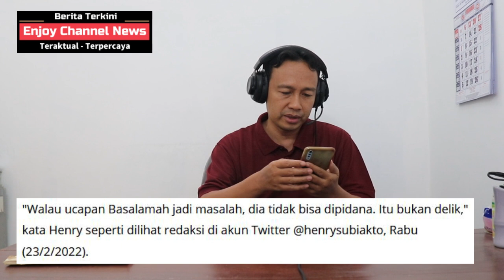USTADZ KHALID BASALAMAH TIDAK BISA DIPIDANA, STAFF AHLI MENKOMINFO PATAHKAN LAPORAN SANDY TUMIWA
Enjoy Channel News, Jakarta - Staf Ahli Menteri Komonikasi dan Informatika (Menkominfo), Bidang Hukum, Henry Subiakto, menilai perkataan Ustadz Khalid Basalamah soal hukum wayang tidak memiliki unsur tindak pidana.

"Walau ucapan Basalamah jadi masalah, dia tidak bisa dipidana. Itu bukan delik," kata Henry di akun Twitter @henrysubiakto, Rabu (23/2/2022).

Hukum haram wayang yang disampaikan oleh Basalamah, Henry menegaskan, jawaban atas pertanyaan jamaah sesuai tafsir keagamaan yang dia kuasai.

Ustadz Khalid Basalamah sendiri telah menyampaikan klarifikasi dan permohonan maaf soal ceramahnya 'Wayang Haram' yang menuai polemik.Bahwa Ustadz Khalid Basalamahtidakpernah mengharamkan wayang.